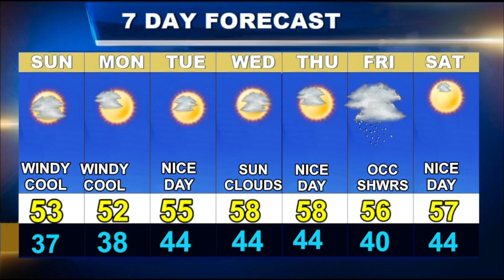Weatherblast Forecast Updated on 3/10/24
A windy day in Boston